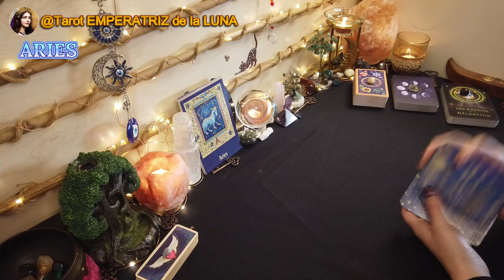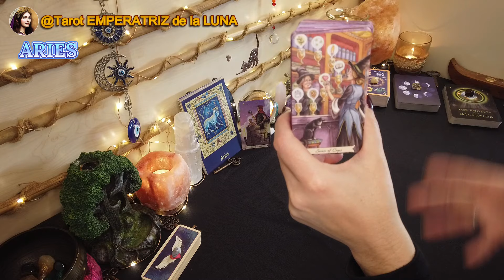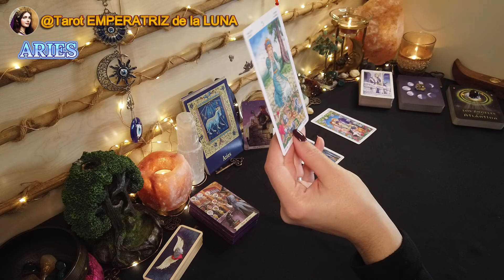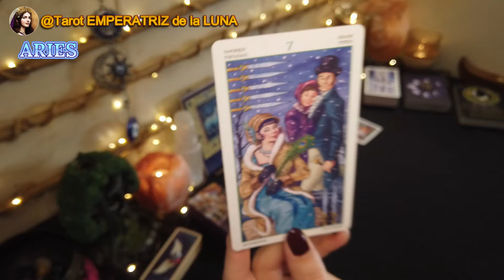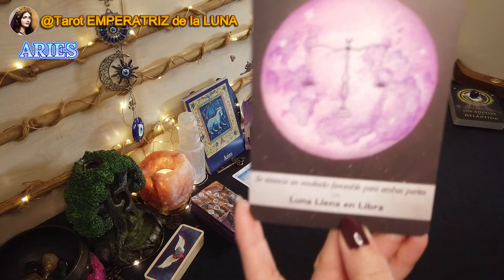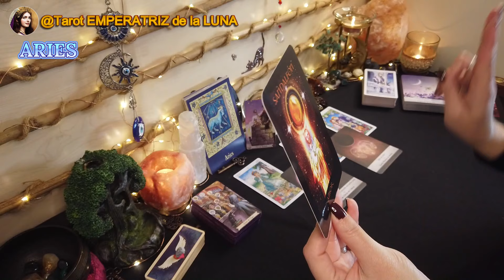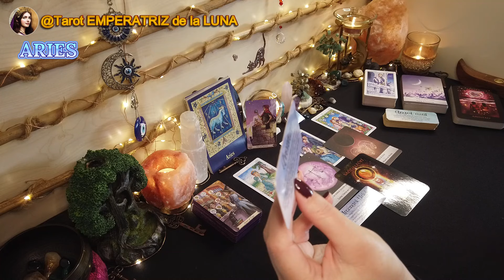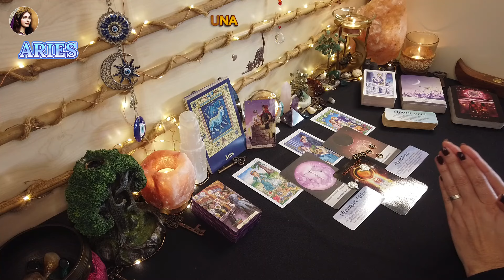♈ARIES🔮Tu Paciencia Es Recompensada🙂​ ​tarotaries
ARIES♈Tu Paciencia Es Recompensada🙂

NAMASTE🧘🏻‍♀️